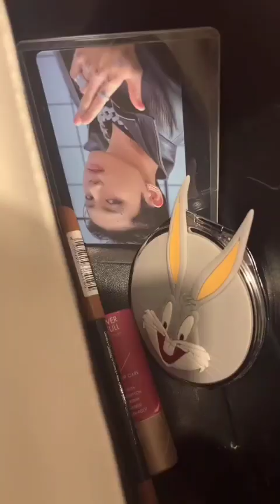Muslim TikTok live rent free in my head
salamualaikom , hope you enjoyed the video